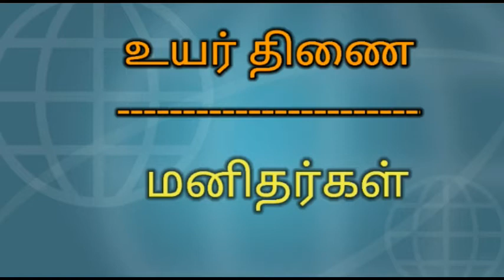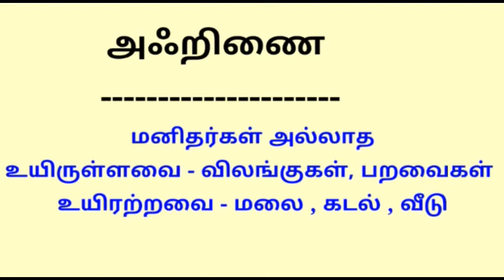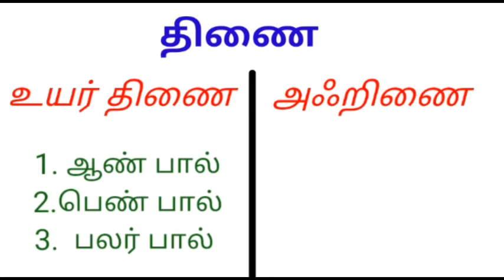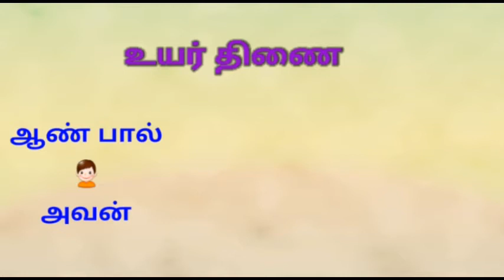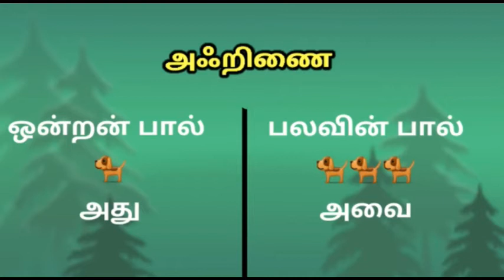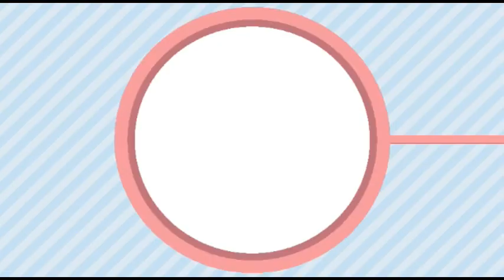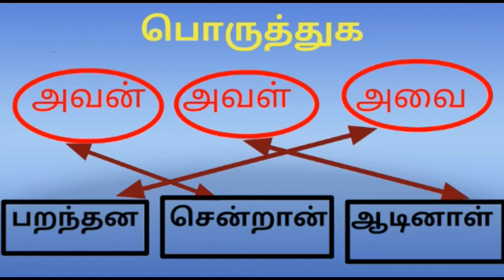தமிழ் - இலக்கணம் - இருதிணை , ஐம்பால்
தமிழ் இலக்கணத்தில் இருதிணை மற்றும் ஐம்பால் பற்றி அறிதல் .